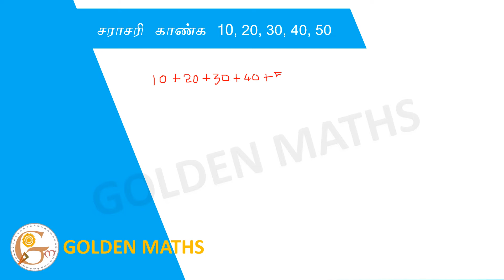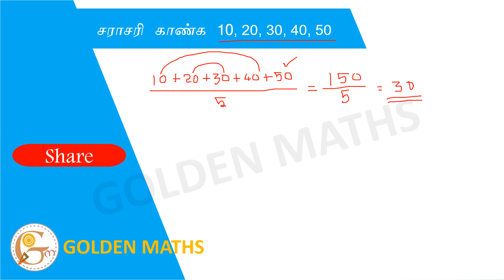Find the mean of the following: 10, 20, 30, 40, 50